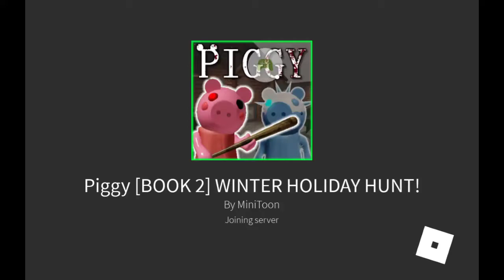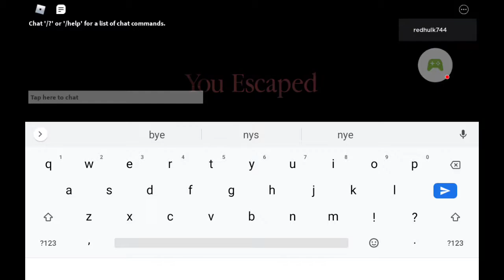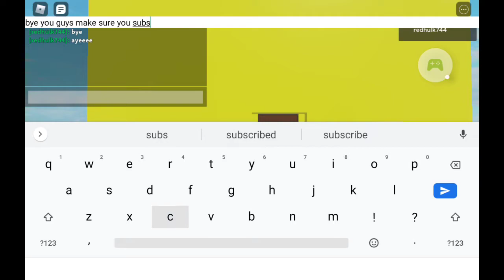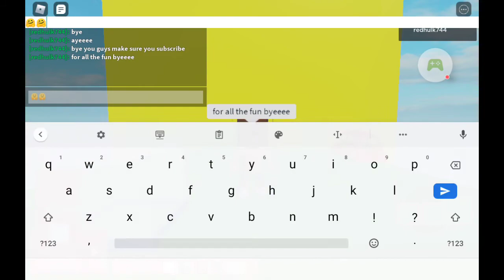roblox piggy build mode peppa's pigs house 2